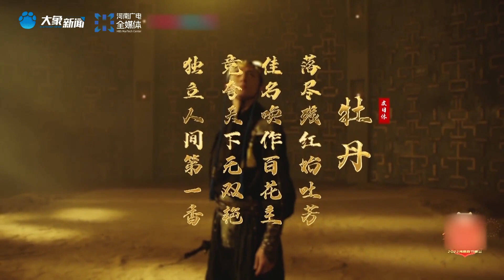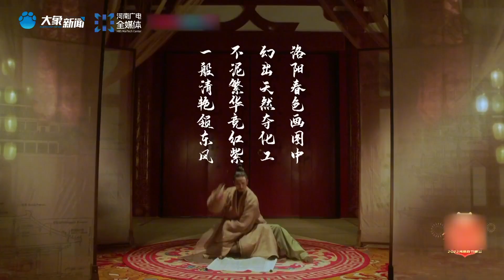牡丹盛放，洛陽明堂還原國色天香！文化